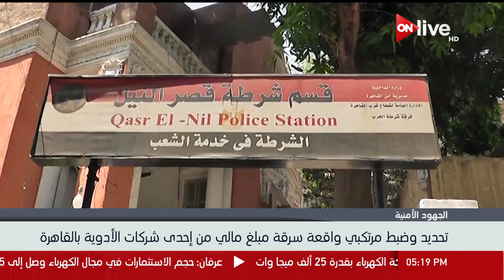تحديد وضبط مرتكبي واقعة سرقة مبلغ مالي من إحدى شركات الأدوية بالقاهرة